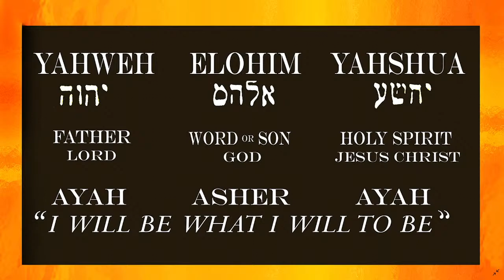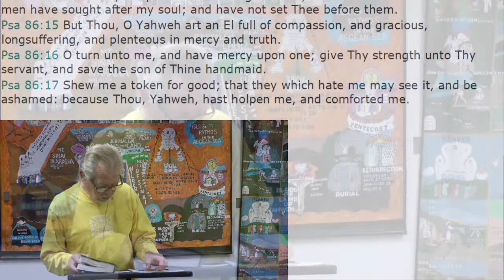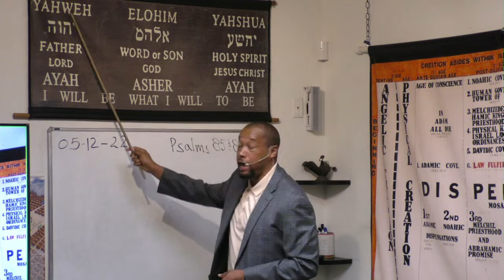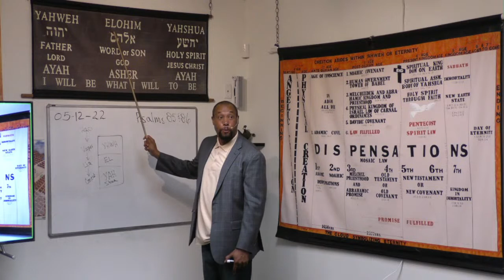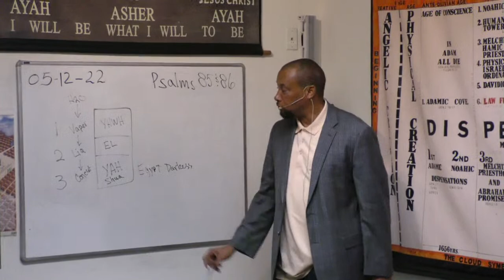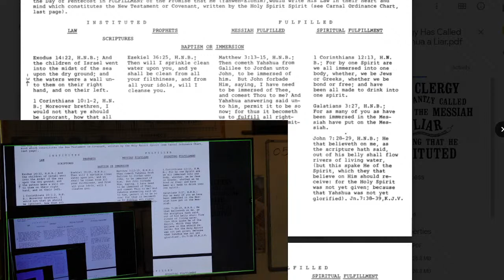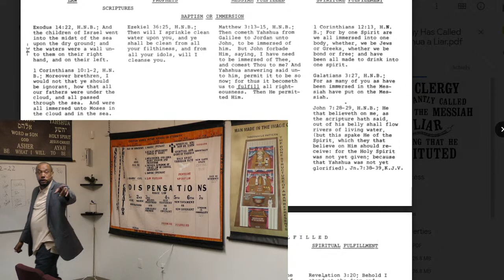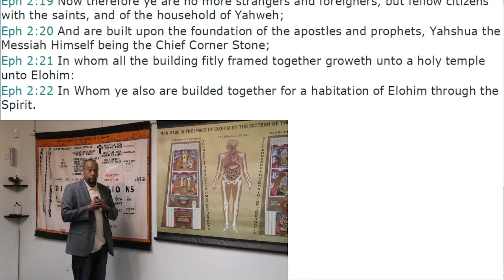Testimony / Lecture 05-12-2022 What is Spiritual Fulfilment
Scripture Reading:
Psalms 85 & 86 Division

Speakers:
Hartince Crozier-Perfect
Marland Love